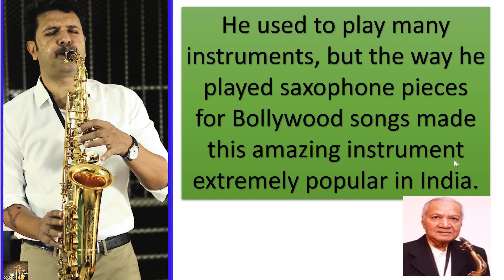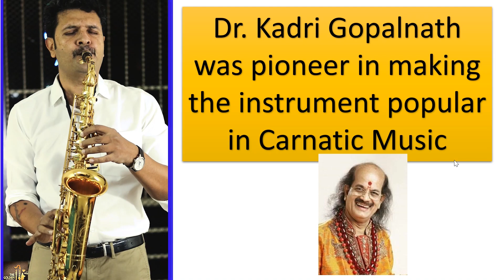Happy National Saxophone Day I Bedardi Baalma Tujhko I Info about the Sax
6th Nov is celebrated as the National Saxophone Day. Presenting a short video on info about Saxophone with a beautiful song from the movie- Arzoo.
Shri Anil Karmakar, Saxophonist and my mentor has helped me in this song and I am thankful for that.
(Will post full song soon)